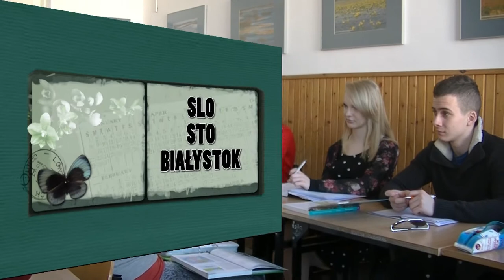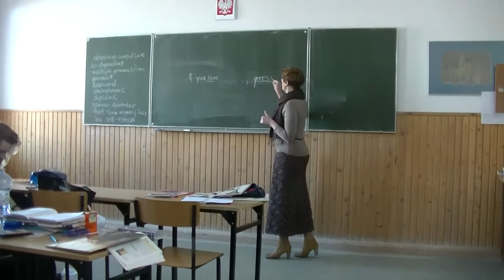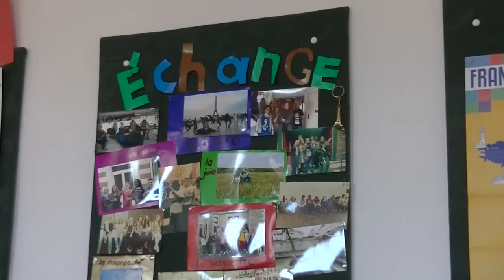SLO STO Białystok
Film promocyjny SLO STO Białystok
ul.Fabryczna 10